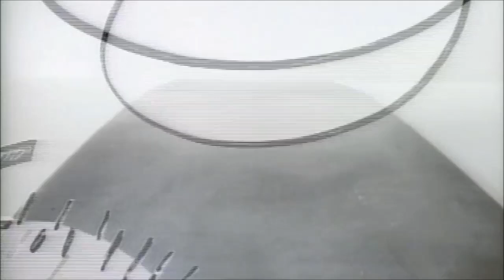The American Egg Board - Going Shopping (1991, USA)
Part of the "Incredible Edible Egg" campaign.